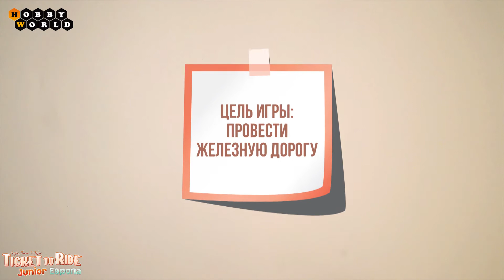Ticket to Ride Junior: Европа — семейная настольная игра 🚂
Путешествие по Европе начинается! Машинист даёт последний гудок, призывая пассажиров по вагонам. Сегодня вы увидите Эйфелеву башню и Биг-Бен, полюбуетесь на голландские мельницы и соборы Барселоны, побываете на родинах Карлсона, Моцарта и графа Дракулы. И всё это — за время одной короткой поездки!

«Ticket  to Ride: Европа» — знаменитая настольная игра о приключениях на железной дороге. В версии Junior к игре смогут присоединиться самые юные путешественники. Красочные иллюстрации, упрощённые правила, но всё такой же захватывающий игровой процесс. Собирайте карты вагонов и локомотивов и с их помощью выполняйте задания, прокладывая пути между городами. Победит тот, кто первым выполнит 6 заданий. «Ticket to Ride Junior: Европа» поможет увлекательно провести время и лучше узнать географию Европы!

Комплектация
 Игровое поле
 80 разноцветных вагончиков
 72 карты составов
 32 карты маршрутов
 4 бонусные карты
 1 золотой билет
 Размер карт: 56×87 мм